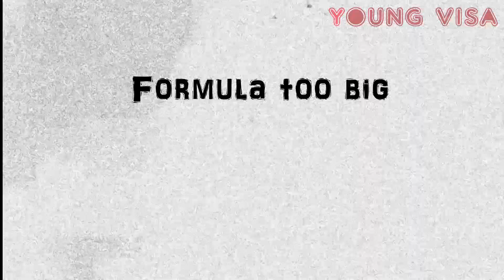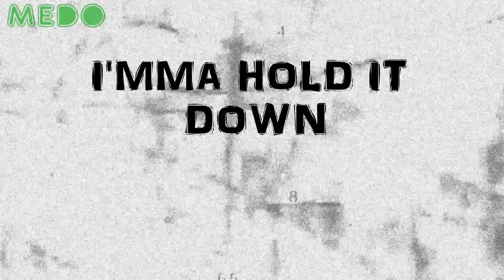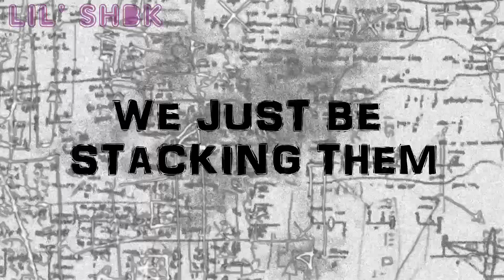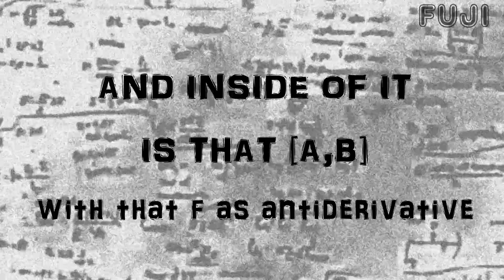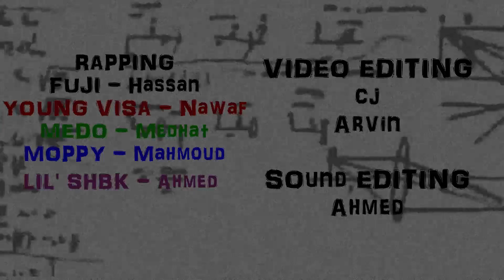Calculus 2.0 (Lyric Video)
Rap for Grade 12A Calculus
TOPICS INCLUDE THE TRAPEZOIDAL RULE, SIMPSON'S RULE, IMPLICIT DIFFERENTIATION, CHANGE OF VARIABLES, ANTI-DIFFERENTIATION OF COMPOSITE FUNCTIONS, GENERAL POWER RULE FOR INTEGRATION, ANTI-DIFFERENTIATION AND INTEGRATION, NET CHANGEABLE THEOREM, DEFINITE INTEGRATION, FUNDAMENTAL THEOREMS OF CALCULUS, AVERAGE VALUE OF A FUNCTION

Performers: Hasan Alfaluji (Fuji), Nawaf Al-Ansari (Young Visa), Medhat Swai (Medo), Mahmoud Khaled (Moppy), Ahmed Shibeika (Lil' Shbk)

Editor: CJ Amul, Arvin Crisme

*CORRECTION* Audio: Gangom